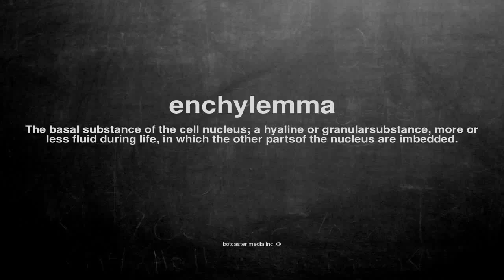What does enchylemma mean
What does enchylemma mean in English?